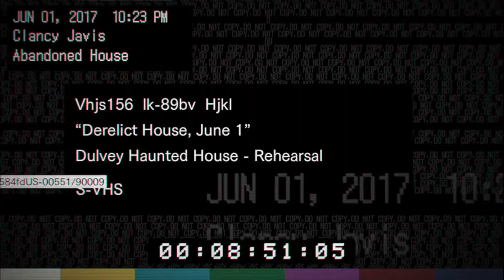Resident Evil 7 #1 [NO COMMENTARY] - Horror Ethan'a Winters'a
Cześć witajcie ja jestem DannSter a to jest pierwszy odcinek z nowej serii resident evil 7!